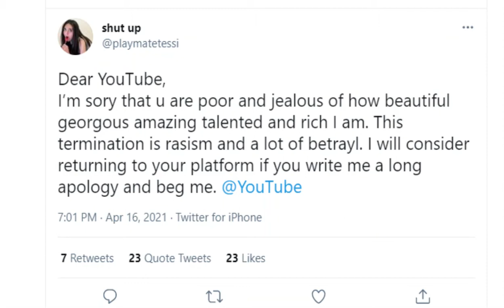Banned 4 Good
I thought I might start making videos on pathetic trolls like this one although its not like I wanna give them attention but rather I'm thinking about becoming a commentary channel.